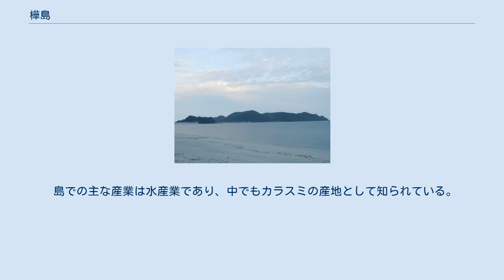樺島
樺島（かばしま）は、九州西部の長崎半島の南、天草灘上に位置する島である。
全島が長崎県長崎市に属する。
 樺島の空中写真（2010年5月13日撮影の7枚を合成作成）国土交通省 国土地理院 地図・空中写真閲覧サービスの空中写真を基に作成 長崎半島とは途中無人島の中島を経由して架橋された樺島大橋（1986年開通、全長227m）を経て、中島からは防波堤道路と大漁橋（1983年竣工）で繋がっている。
島は周囲7.5kmで、全体的に山がちであり、民家は中島を挟み長崎半島に相対する北部の樺島漁港周辺に集中している。
 島内には各所に湧水が多く、船舶に水を補給するための井戸が随所に掘られ、水が豊かであることから「川場島（かわばしま）」→「樺島」と転訛したとされる。
その井戸にオオウナギが生息しており、日本における南洋産オオウナギの生息北限地として国の天然記念物に指定されている。
 1889年（明治22年）4月1日の町村制施行時は島全域で西彼杵郡樺島村を成していた。
1955年（昭和30年）2月11日に昭和の大合併で野母崎町となり、2005年（平成17年）1月4日に野母崎町が長崎市に編入されたことで長崎市の一部となった。
町名は長崎市への編入合併時に旧市内中心部にある樺島町と重複するため旧町名を冠した野母崎樺島町となった。
 島での主な産業は水産業であり、中でもカラスミの産地として知られている。